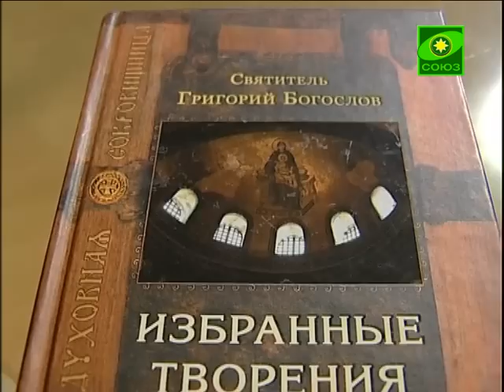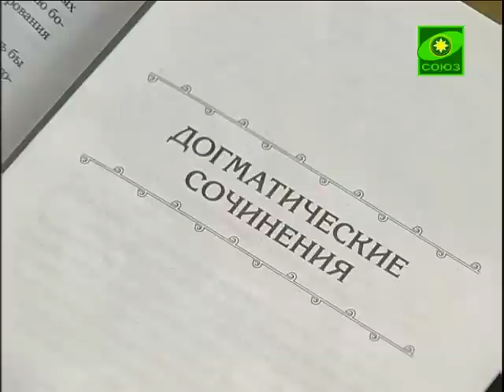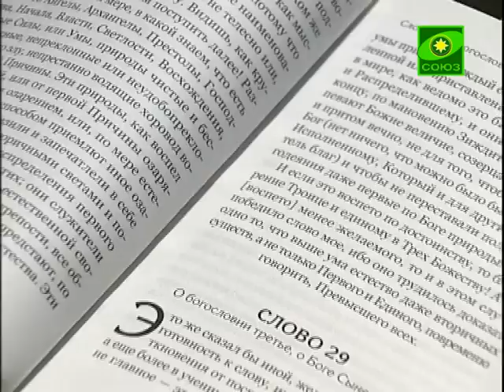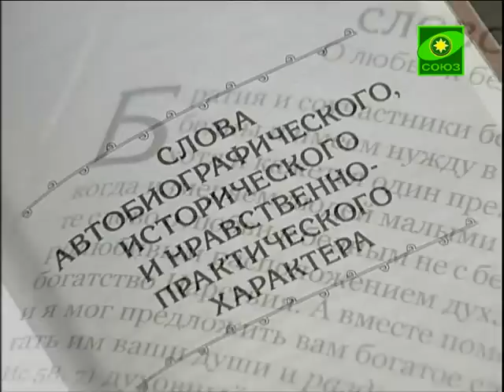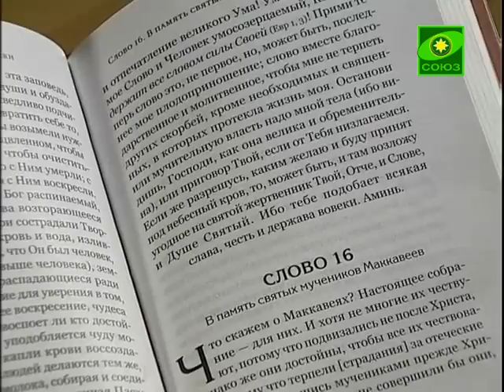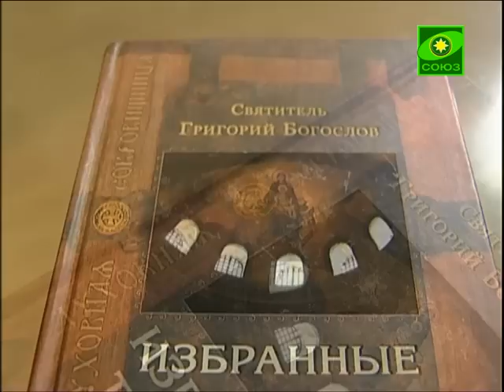Книга "Григорий Богослов избранные творения"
Богословские труды святителя Григория по сей день стоят в центре богословской мысли Православной Церкви. Сборник содержит сочинения, призванные отразить различные стороны литературного таланта святителя: слова на великие цер­ковные праздники, о богословии, о себе самом, некоторые из его поэтических произведений